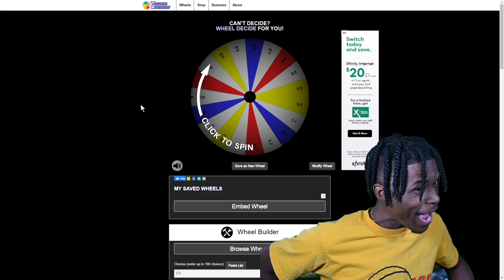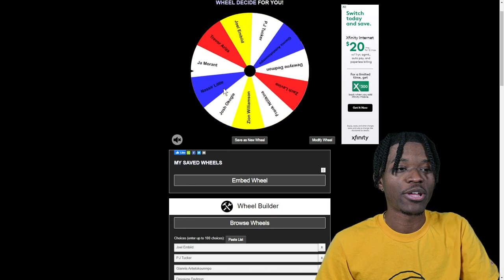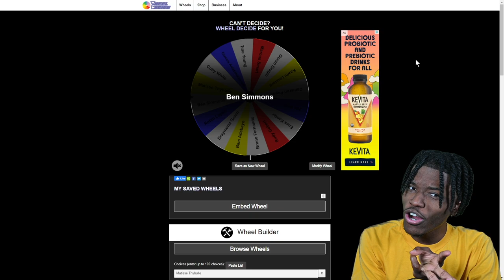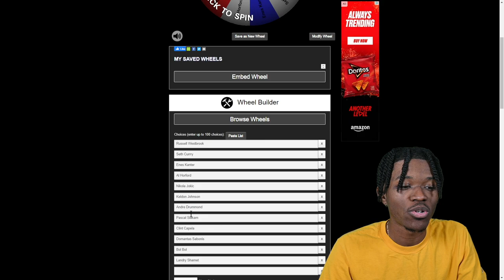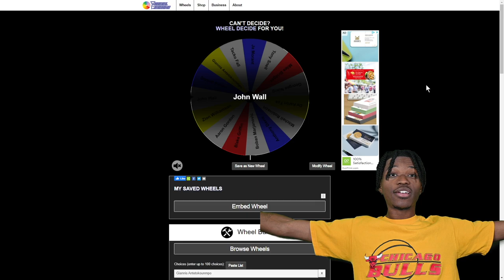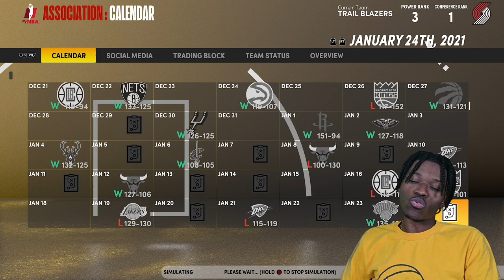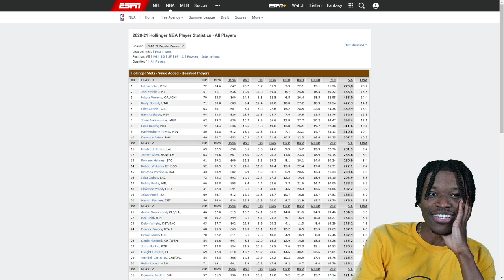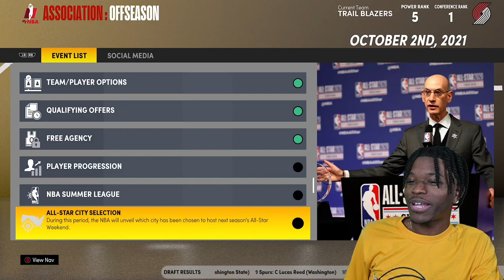Spin The Wheel To Create A New GOAT in NBA 2K21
Video Title
Video URL